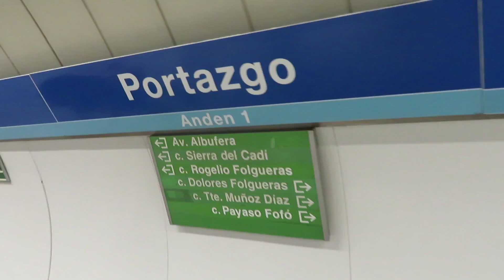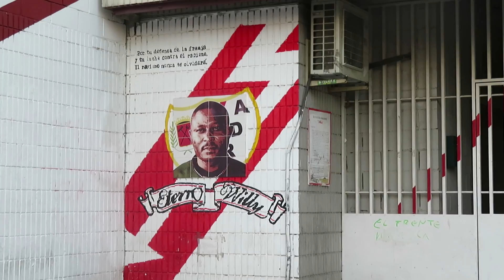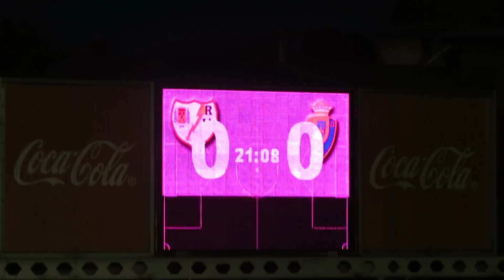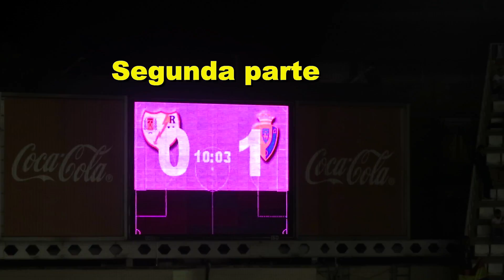ASÍ VIVÍ EL RAYO 0-3 OSASUNA EN VALLECAS | Con David De las Heras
¡Viajo a Madrid! Osasuna jugó en Vallecas, contra el Rayo Vallecano, y viajamos a la capital de España para ver el partido... ¡Y la primera victoria de Osasuna! Un resultado engañoso, pues Osasuna llegó tres veces y marcó tres goles. El delantero rojillo Xisco hizo doblete. ¿Cómo se vio desde la grada? ¿Y el ambiente previo? Os lo muestro.